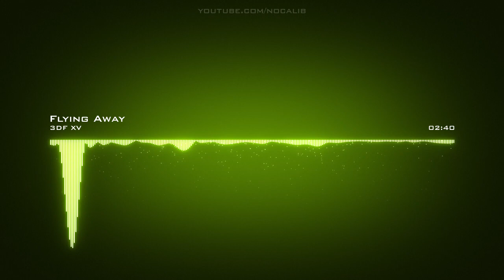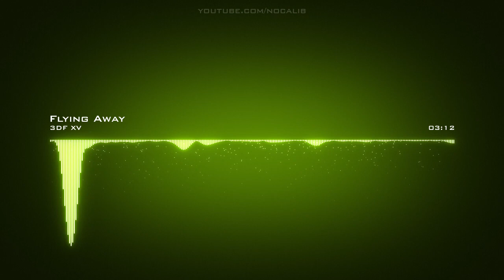3DF XV | Flying Away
Artist: 3DF XV | Track: Flying Away